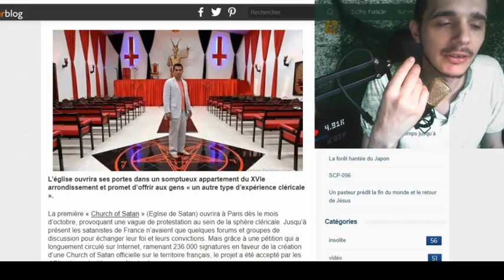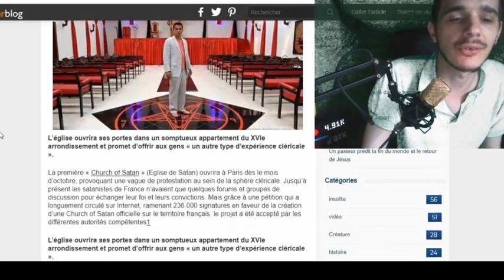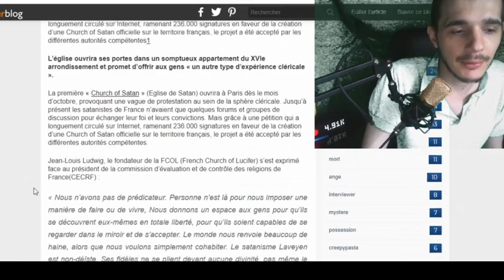L'EGLISE SATANIQUE OUVRE SES PORTES EN FRANCE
Source